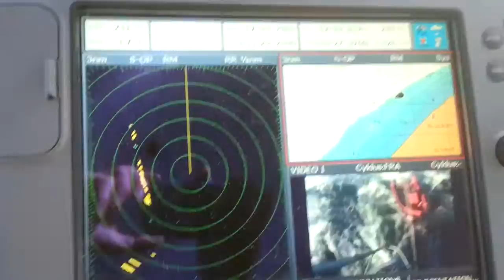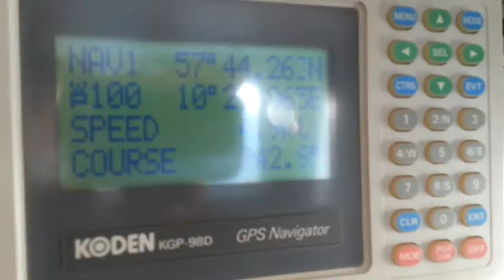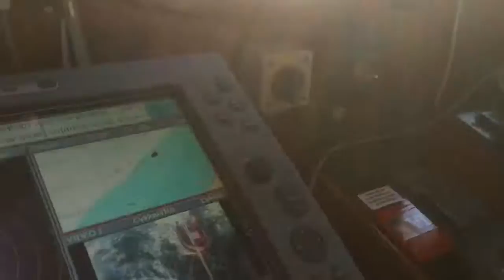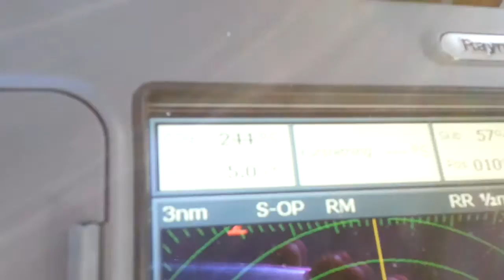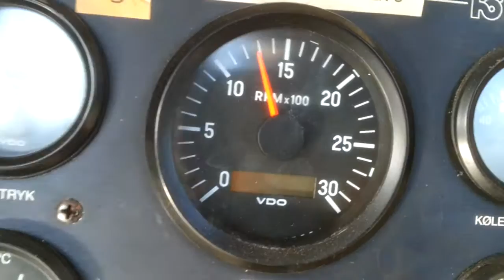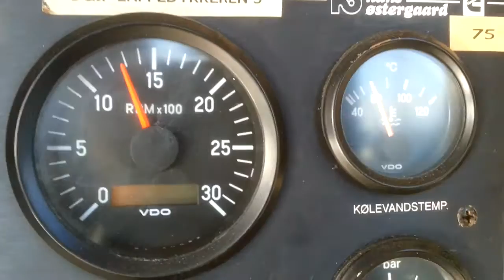Lappedykkeren 3 nord for skagen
Vi fik en på hatten, da vi kom nord om grenen. Turen går mod Hirtshals med 4,5 knobs fart med 1300 RPM på maskinen.
Bølgehøjde, 2 meter. Frønse pænt på slæb og 2 knobs modstrøm samt en søsyg slædehund.
Alle køjer er knastøre og skibet sejler fantastisk, bortset fra vi er trætte af at ligge og hukke her med så langsom fart.
Alt vel og hele skibet og alt teknisk fungere helt fantastisk godt i det snaskede vejr. Dækket er helt tæt og skibet ligeså, på trods af tonsvis af vand, vælter ind over skibet heletiden.

Rigtig god sommer